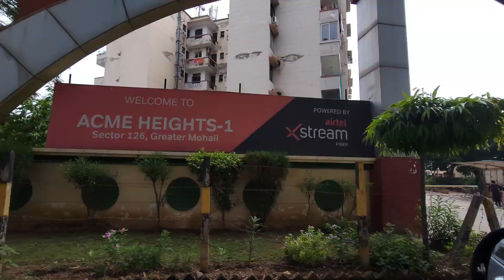Spacious 3 BHK Ground Floor, Park Facing Flat With Covered Parking, in Gated Society Sector 126